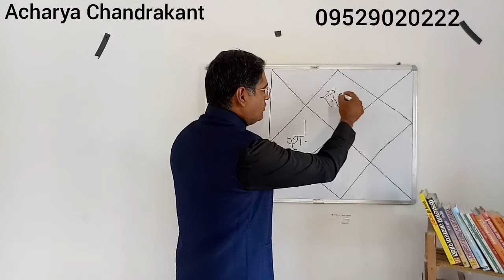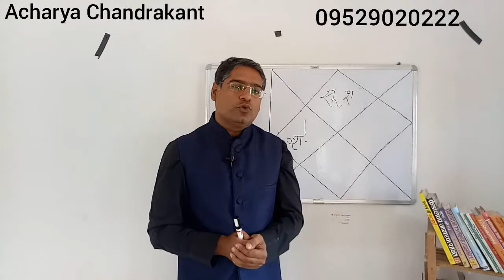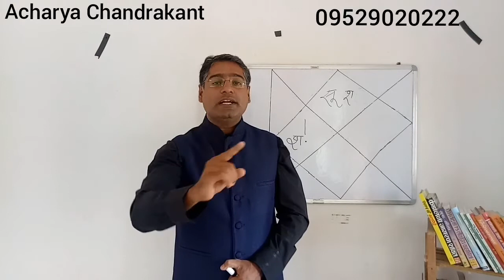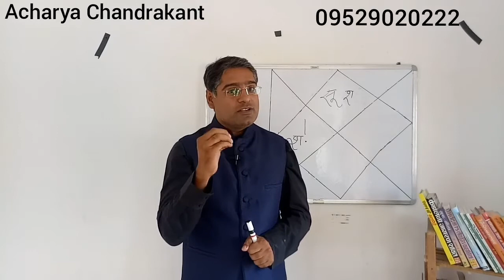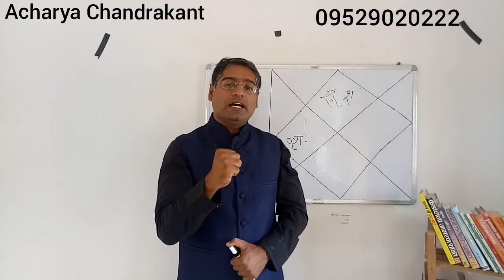sade sati | shani dev | shani dhaiya | shani ke upay | shani kavach | shani panoti | शनि शान्ति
Acharya Chandrakant

 मित्रों !  ज्योतिष के क्षेत्र में सर्वाधिक डर या भय , जिस ग्रह को लेकर जनसामान्य में व्याप्त है और ज्योतिष के व्यवसाय में जो लोग कार्यरत है उनका भी सबसे चहेता ग्रह शनि है | अधिकांश स्थितियों में इसका नाम सुनते ही अच्छे अच्छों को कंपकंपी छूट जाती है ।यह होना जायज भी है, शनि की कुदृष्टि और शनि गलत स्थिति दोनों ही व्यक्ति को राजा से रंक बना देती है ।सामाजिक, आर्थिक, राजनीतिक ,शारीरिक सभी क्षेत्रों में उसे अर्श से फर्श पर लाने का कार्य शनि तुरंत कर देता है ।पौराणिक आख्यानों पर नजर डालने तो राजा हरिश्चंद्र ,मर्यादा पुरुषोत्तम श्री राम, और रावण के उदाहरण हमारे सामने हैं ,जिन्होंने शनि के दंश को स्वयं झेला। आज के इस वीडियो में आचार्य चंद्रकांत जी ,शनि की स्थितियों पर चर्चा कर रहे हैं ,साथ ही अत्यंत सहज और सरल रूपों में कैसे शनि को शांत किया जा सकता है ,उसके उपाय बतला रहे हैं जो निश्चय ही आपके लिए कारगर साबित होंगे और आपको अपनी खोई हुई प्रतिष्ठा, पुनः प्राप्त होगी।

Generally shani planet is a symbol of fear in people, it is right, as far as the shani is concern, in maximum positions it gives negetive results. It transform the life from positive to negetive.
Here Acharya Ji explains some remedies for relief and parmanent solution.